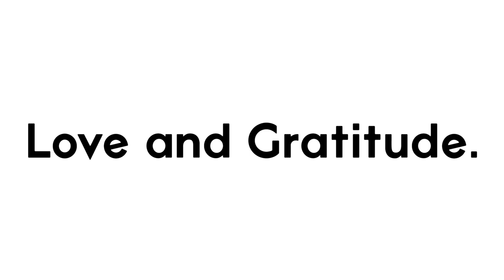We did it! - 100k Subscribers Special Video!